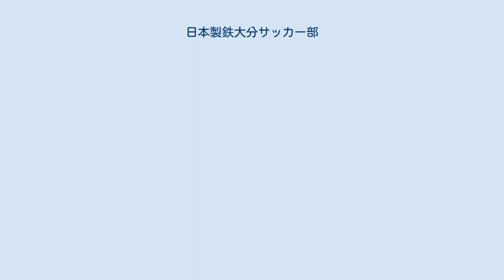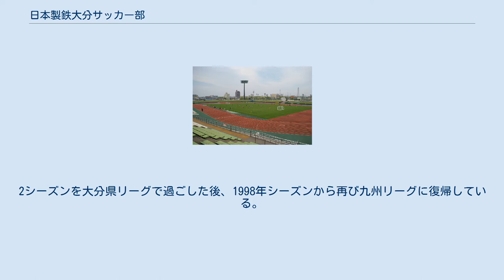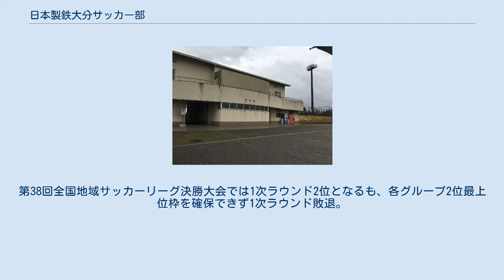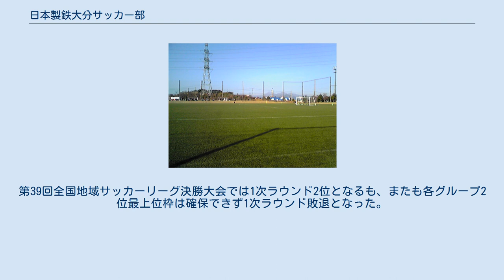日本製鉄大分サッカー部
日本製鉄大分サッカー部（にっぽんせいてつおおいたサッカーぶ）は、大分県大分市を本拠地とする九州サッカーリーグ所属の実業団サッカークラブチームである。
旧名称は創部から2012年までは「新日鐵大分サッカー部」、2013年から2018年までは「新日鐵住金大分サッカー部」。
 1972年に新日本製鐵大分製鐵所（現：日本製鉄大分製鉄所）のサッカー部として創部。
 1978年、鹿児島クラブと入れ替わる形で九州リーグに昇格。
2年連続の準優勝の後1985年に初優勝を果たす。
 翌1986年は全国社会人サッカー選手権大会でベスト4に輝いたが、リーグ戦では振るわず最下位（10位）となり大分県社会人サッカーリーグに降格。
しかし1年で九州リーグに復帰し、復帰直後の1988年シーズンに2度目の優勝を果たした。
 その後は中位をキープしていたものの、1995年に再び最下位（10位）となり県リーグへ2度目の降格。
2シーズンを大分県リーグで過ごした後、1998年シーズンから再び九州リーグに復帰している。
復帰後は常に中位から上位の安定した成績を残している。
 2005年の全国社会人サッカー選手権大会では南国高知FCやTDKを破って勝ち上がり、決勝戦ではこの年九州リーグ優勝のロッソ熊本（現：ロアッソ熊本）と延長戦の末2-2で引き分け、同時優勝に輝いた。
 2006年の第86回天皇杯では、1回戦から3回戦まで全て北海道でのゲームとなり長距離遠征を余儀なくされたものの、1回戦でノルブリッツ北海道FC、2回戦で松本山雅FCを破り、3回戦ではコンサドーレ札幌を相手に延長戦までもつれ込む健闘を見せた。
 2014年の九州リーグでは前期を終わって6位だったものの、後期は8連勝で一気に巻き返し、26年ぶり3度目のリーグ優勝を果たした。
第38回全国地域サッカーリーグ決勝大会では1次ラウンド2位となるも、各グループ2位最上位枠を確保できず1次ラウンド敗退。
 2015年の九州リーグでは第4節以降15連勝（うちPK勝2）し、18戦17勝でリーグ連覇を果たす。
第39回全国地域サッカーリーグ決勝大会では1次ラウンド2位となるも、またも各グループ2位最上位枠は確保できず1次ラウンド敗退となった。
 2020年、新型コロナウイルスの影響によりリーグ参加を辞退。
2021年も引き続き辞退した。
 順位太字は全国地域サッカーリーグ決勝大会出場。